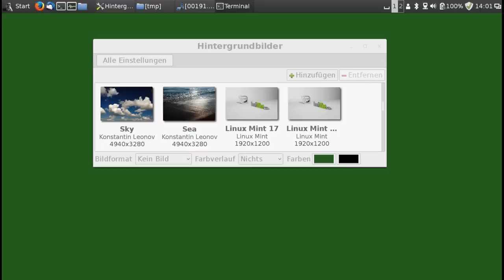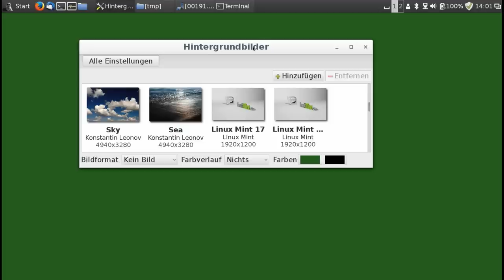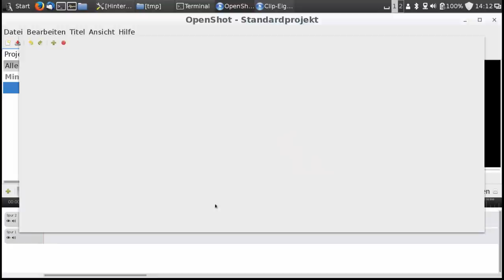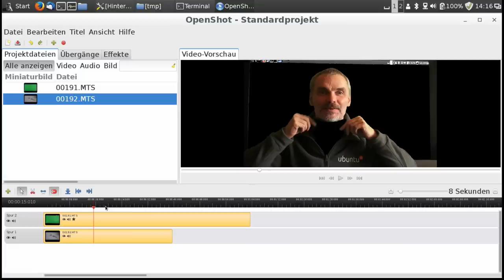Openshot : Greenscreen (Farbbasierte Bildfreistellung)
Openshot Video Editor  (Version 1.4.3)

OS im Video :
Linuxmint 17